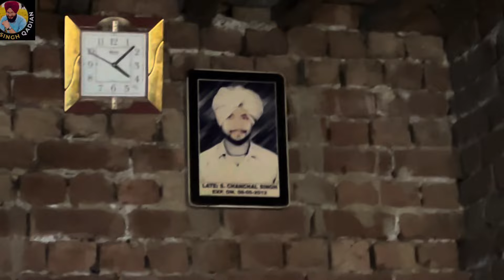ਕਿਦਾਂ ਕਰਦੀ ਹੈ ਇਹ ਮਾਂ 6 ਬੱਚਿਆਂ ਨਾਲ ਗੁਜਾਰਾ